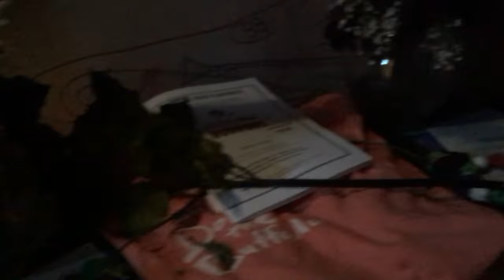Backstage in a Haunted Theatre (Cohoes Music Hall, NY)